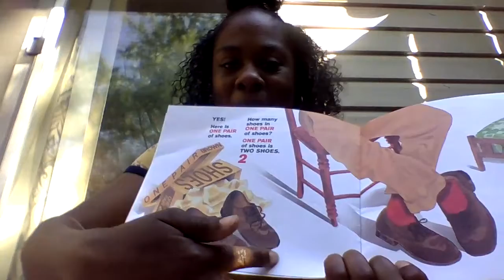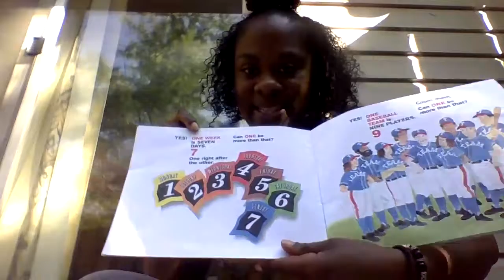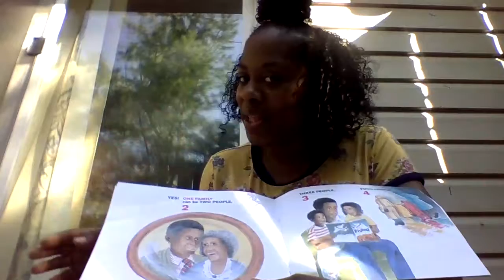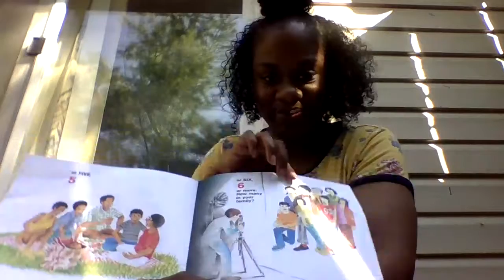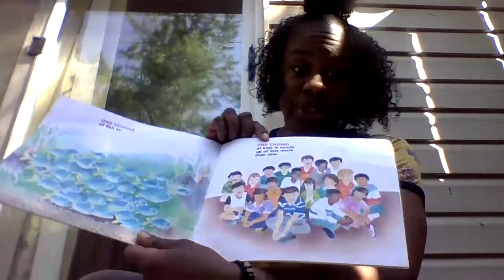Ms. Tia-More Than One!!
Here's a little counting fun to show than 1 is one but can also be more than one!!